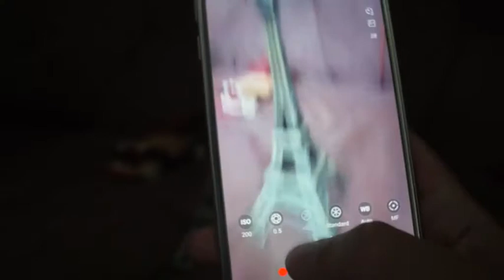Mobile or DSLR ???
In this video I'll tell you guys that do mobile take better photos then a DSLR and how they are different from each other.
The video is not meant to disgrace any mobile company. It's just for learning purpose.